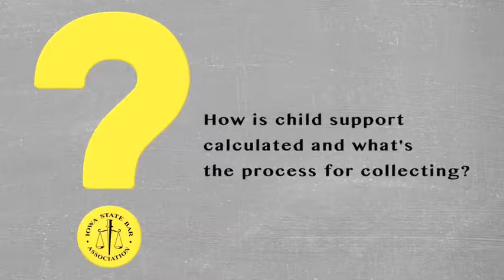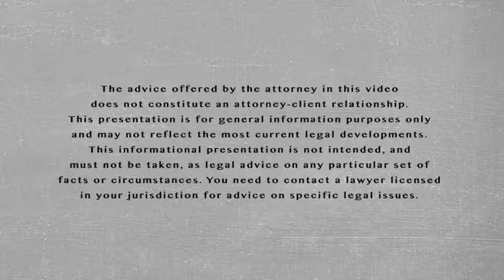Ask an Attorney - Child Support